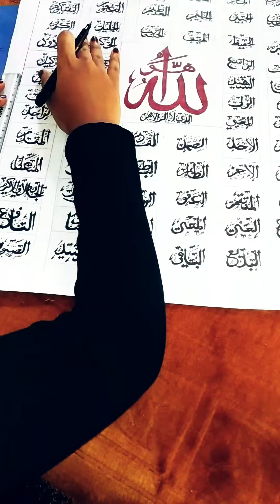HuDHA CALLIGRAPHY arabic art ❤️ Asmaul usna 💕